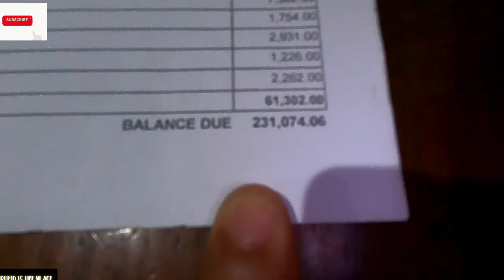EP236 munting tulong para kay baby scarlett + pagpapatubig ng mais + pagleting sa mga talong